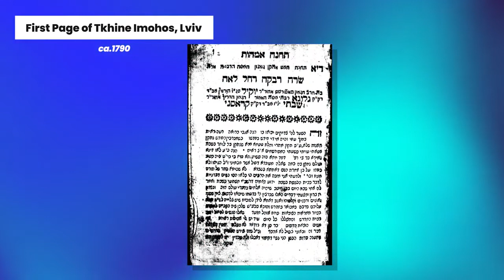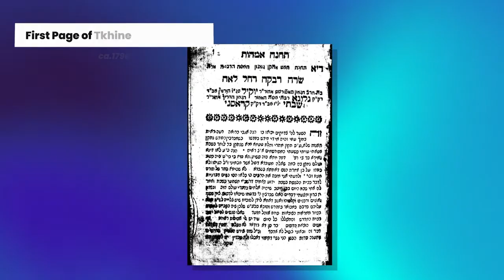Moshe Rosman: Leah Horowitz's Call to Boost Jewish Women's Cultural Capital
Prof. Moshe Rosman (Bar-Ilan University): Leah Horowitz's Call to Boost Jewish Women's Cultural Capital
(c) The Leonid Nevzlin Research Center for Russian and East European Jewry